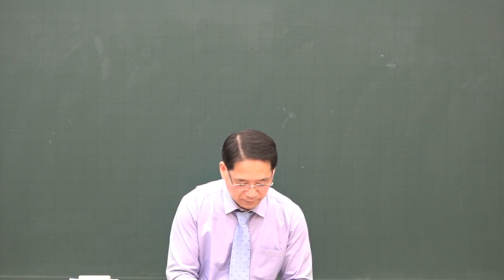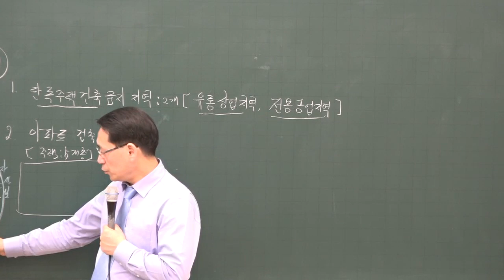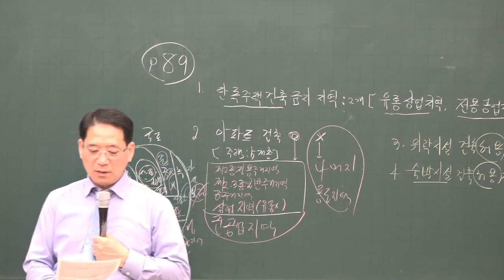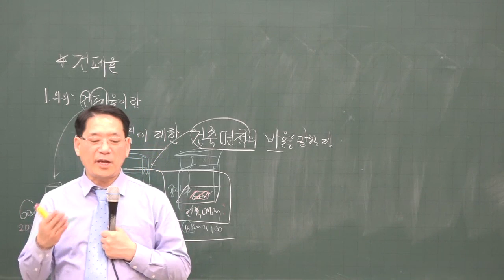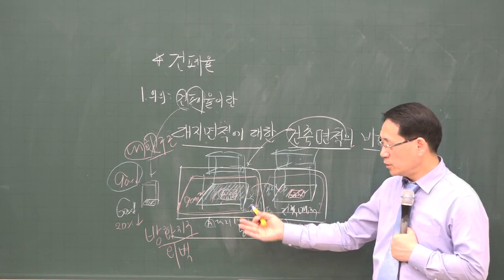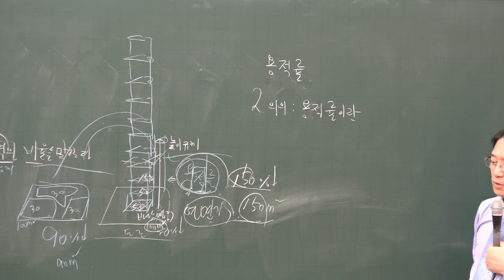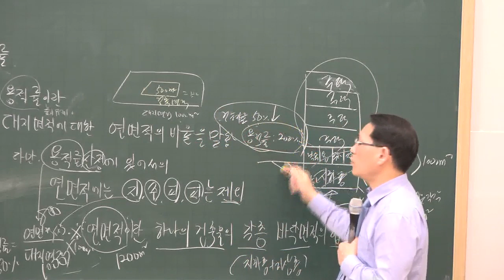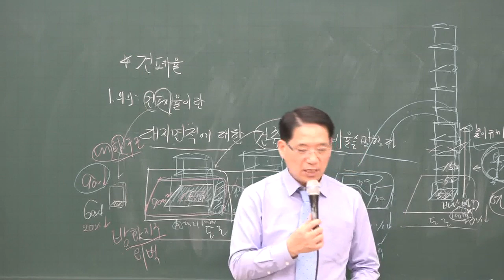[공전무] 2020년 공인중개사 부동산공법 단독주택건축 금지지역 기본이론 1-8